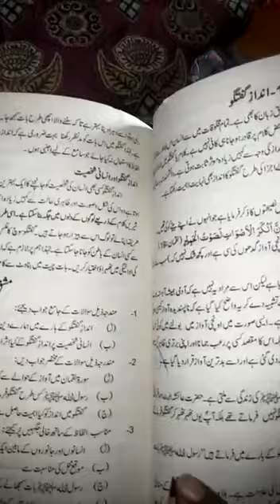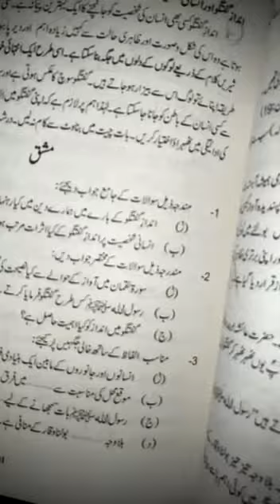8th Islamiat lecture 1